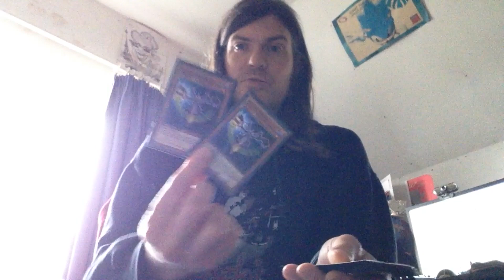Common Charity Yu-Gi-Oh Pre Tournament Vlog 13/3/24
Enter my own Melffys!